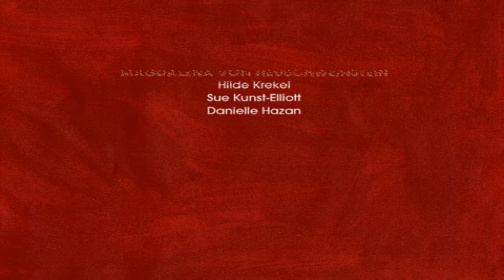max and das schlossgespenst Duitsland